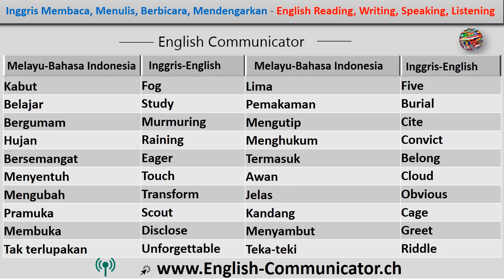#41 Sebuah cincin dari bahasa Inggris English di Tarakan Tanjung Balai